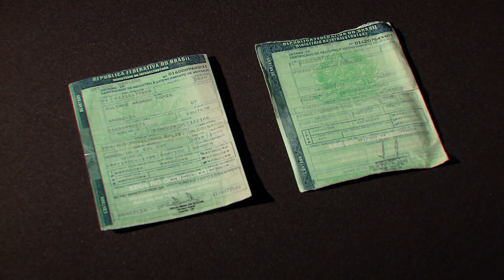STJ derruba decisão que exigia volta do licenciamento de veículos em papel moeda 23.05.22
O presidente do Superior Tribunal de Justiça (STJ), ministro Humberto Martins, suspendeu nesta sexta-feira (20) uma liminar do Tribunal Regional Federal da 4ª Região (TRF4) que determinava a volta do Certificado de Registro e Licenciamento de Veículo (CRLV) impresso em papel moeda. A pedido de entidades representativas dos despachantes de Santa Catarina, a decisão do TRF4 invalidou as normas do Conselho Nacional de Trânsito (Contran) que instituíram o documento digital e permitiram sua impressão em papel simples pelo próprio dono do carro.